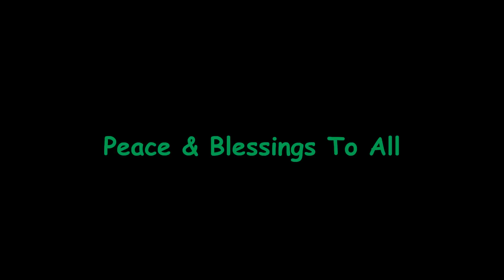Companheiro na escuridao ~Bettina Maureen Ji (my art)